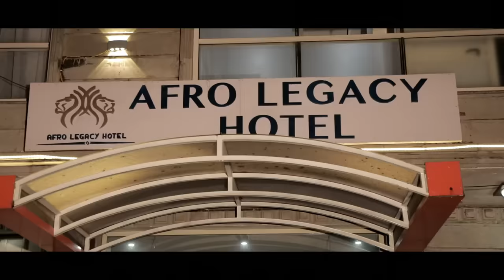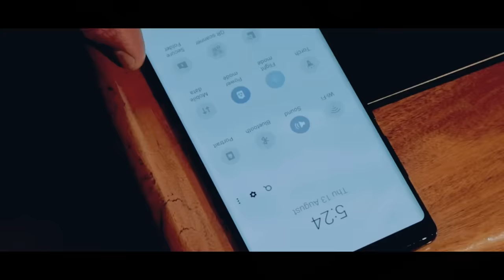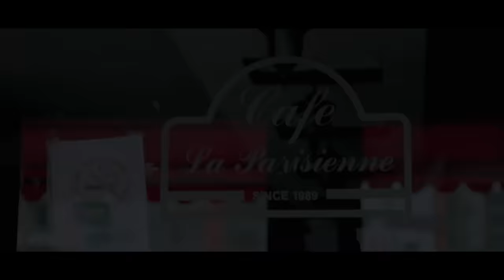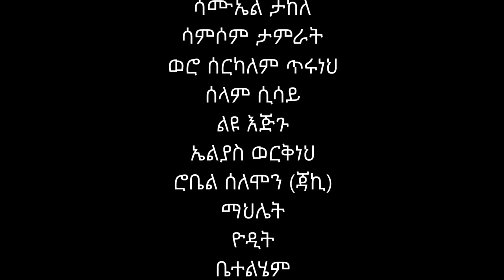የባሌ ሚስት አዲስ አማርኛ ፊልም/My Husband's Wife / New Full Amharic Movie With English Subtitle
የባሌ ሚስት  With English Subtitle My Husband's Wife  Full Movie
Facebook Elias Workneh
Telegram EW Film Production

Elias Workneh EWE Studio መዝናኛ is a dynamic company established with the objective of producing music clips,feature films, TV shows, entertainment news,fashion,tv serious  etc.